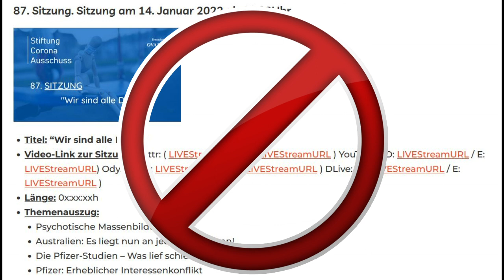Corona Ausschuss Sitzung 87: Wir sind alle David ⬇️⬇️⬇️⬇️⬇️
YT gelöscht !!!  👈👈👈
Themenauszug:  👈👈👈
Psychotische Massenbildung
Australien: Es liegt nun an jedem Einzelnen!
Die Pfizer-Studien – Was lief schief?
Pfizer: Erheblicher Interessenkonflikt
Rumänischer Widerstand
Teilnehmer:  👈👈👈
Prof. Mattias Desmet ( Professor und Psychoanalytischer Psychotherapeut an der Universität Gent, Niederlande)
Riccardo Umberto Guerrino Bosi (Vorsitzender der Partei Australia One, Australien)